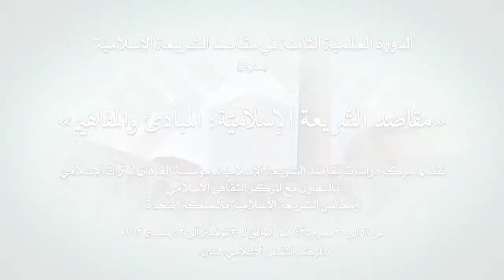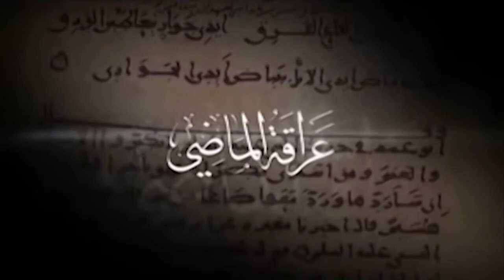القواعد الفقهية والمقاصدية، معناها - وظيفتها - أمثلتها: أ.د. عبد الوهاب أبو سليمان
محاضرة أ.د عبد الوهاب أبو سليمان القواعد الأصولية والمقاصدية -- معناها -- وظيفتها، أمثلتها ،التي قدمها ضمن فعاليات "الدورة العلميّة الثامنة في مقاصد الشريعة الإسلاميّة تحت عنوان " مقاصد الشريعة الإسلاميّة: المبادئ والمفاهيم"، التي نظّمها مركز دراسات مقاصد الشريعة الإسلاميّة التّابع لمؤسّسة الفرقان للتراث الإسلامي بلندن بالتعاون مع المركز الثقافي الإسلامي -بلندن ومجالس الشريعة الإسلامية بالمملكة المتّحدة، في الفترة ما بين 27 - 30 محرم 1435 هـ الموافق لـ 30 نوفمبر - 3 ديسمبر 2013م، بالمركز الثقافي الإسلامي.

تصريح:
"كل الآراء الواردة في التسجيلات التابعة لمؤسسة الفرقان للتراث الإسلامي لا تعبر بالضرورة عن رأي المؤسسة"